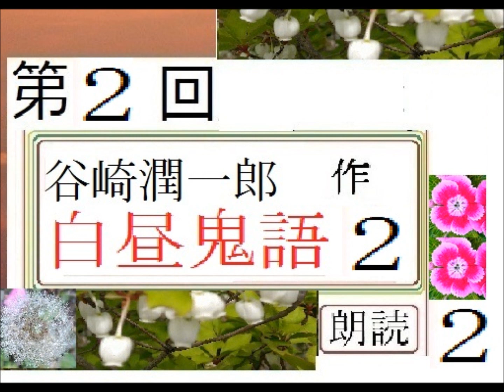【解説,朗読】,2,「白昼鬼語,2,」,作, 谷崎潤一郎,※解説,朗読イサナ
朗読,11/11,最終,「カストロの尼,」スタンダール,作,　谷崎潤一郎,訳,※解説,朗読イサナ※掲載雑誌廃刊のため途絶,以後も続編なし

写真はすべて自撮作です

連続編集,２,「夜明け前,」,作,　島崎藤村​​,※朗読イサナ※６ー１０第一章の２くろふねーいえよしこうきょ